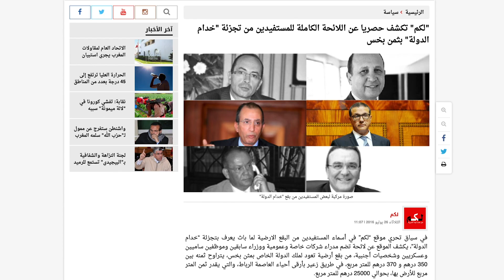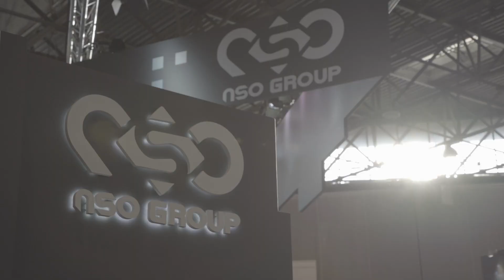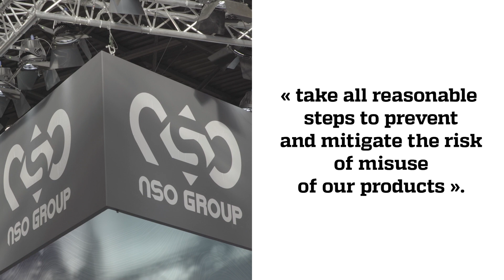Omar Radi, a Moroccan journalist under surveillance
Under fire for a critical tweet, Moroccan journalist Omar Radi was reportedly under surveillance for one year, his phone infected by a highly-sophisticated spyware developed by an Israeli security firm, according to an Amnesty International report published June 22, 2020. Forbidden Stories obtained access to the report and spoke with Radi about the investigations that made him a state target.